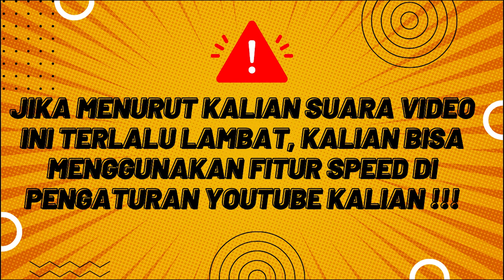BOCAH IDIOT YG GILA UANG I ALUR MANWHA PART 51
Trans Institut PART 51
JADWAL UPLOAD
JUDUL + LINK ADA DI DISCORD
Sosmed & Discord